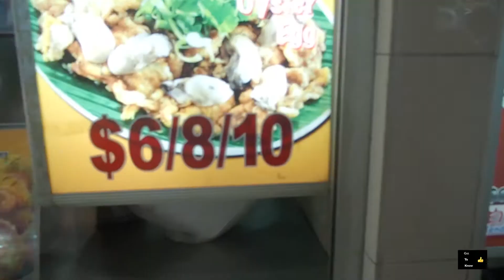Travels in Asia | Singapore, Day2 - Maxwell Food Court and the Chinese Buddha Tooth Relic Temple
On our second day in Singapore, we explored the Chinese Buddha Tooth Relic Temple and we saw two different ceremonies taking place. Afterwards, we went to the Maxwell Food Centre and enjoyed eating the famous Hainanese chicken over rice. We took photos and video of the Sri Mariamman and walked around Chinatown.
Neil at Get2Know.